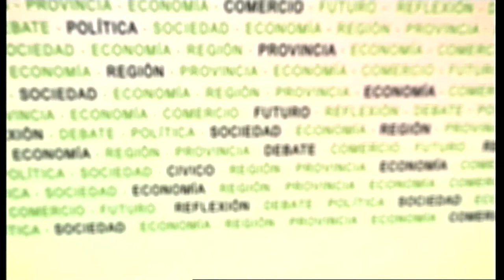2018 2 de setiembre En Primera Persona parte 2